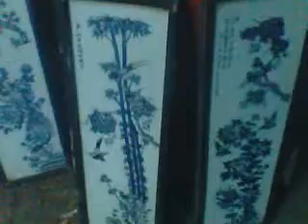Gốm Làng nghề.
Nhận Gia công các loại Lưới Bảo hiểm công trình xây dựng
Lưới dàn cây leo.
Lưới đánh bắt cá.các loại...
Lưới Lồng,Lưới úp
Lưới quét ao cá,hồ,sông...
Các loại phụ kiện ngành câu cá.
Bán Phao xốp Lưới cá,Phao xốp làm phao câu Iso
LH:NGUYỄN NHƯ ĐẨU. 29 PHỐ AO XÃ-TRẦN PHÚ-MINH CƯỜNG-THƯỜNG TÍN-HN 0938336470/ 0948684
Danh mục
Mọi người và Blog
Giấy phép